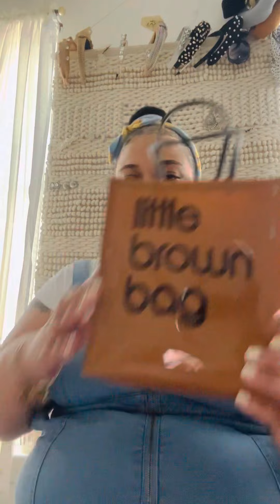Little Brown Bag tote unboxing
A unboxing of the Bloomingdale’s signature Brown bag tote 👜

Super cute and fun mini bag